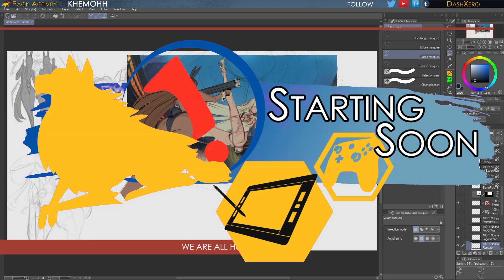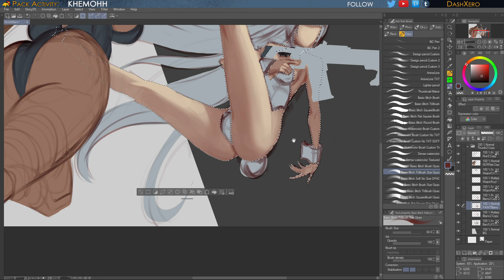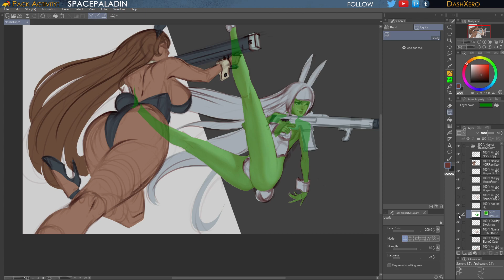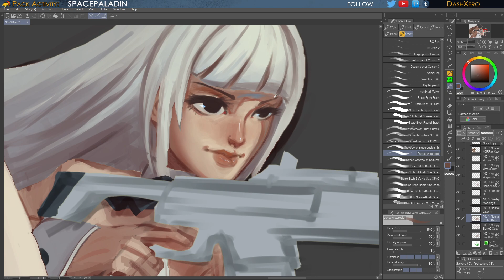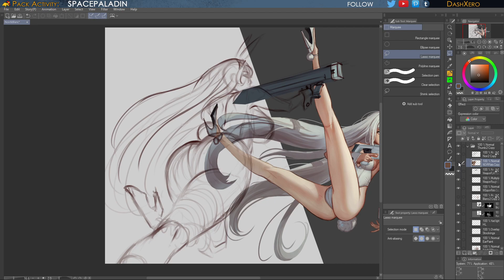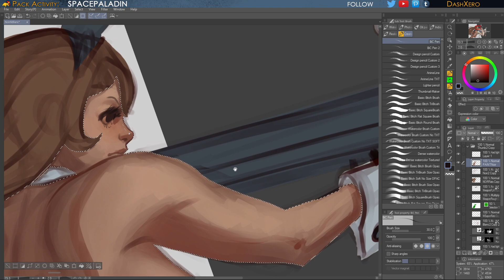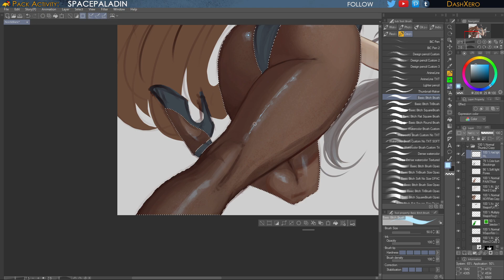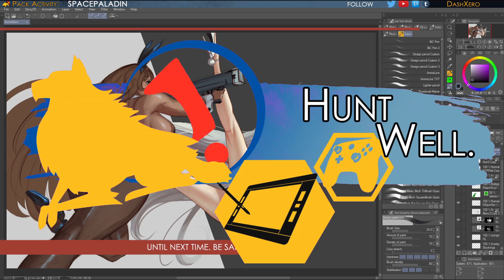11 21 23 DashXero Art Stream Rabbit Twins Piece Part V